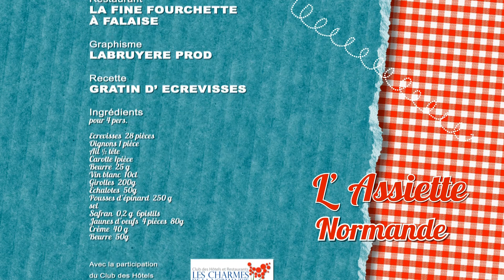L'assiette Normande, à la Fine Fourchette de Falaise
Format court, émission de cuisine avec des chefs normands et leurs spécialités, réalisé par Pascal Sanchez et présenté par Angélique Braun, diffusé en Janvier 2015 sur TV Normandie. Episode avec Freddy Costil.